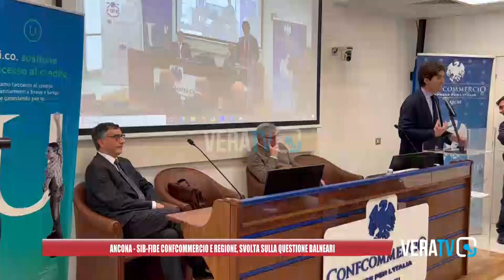Ancona - Vertice tra Confcommercio e Regione: svolta sulla questione del balneari